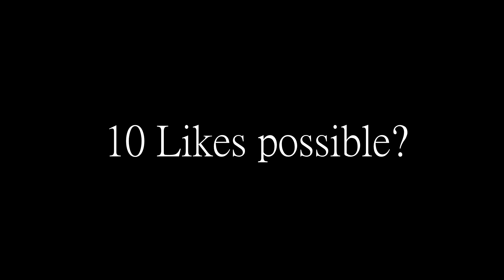TOP 5 INTRO MASCOTTE (2.5D) #15 ( izop, Klz,Xane'Arts...)